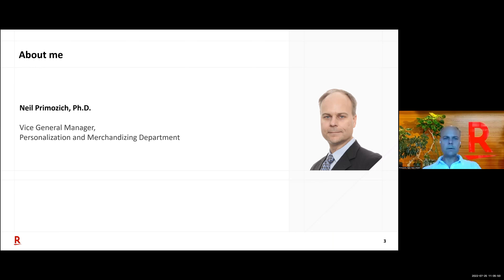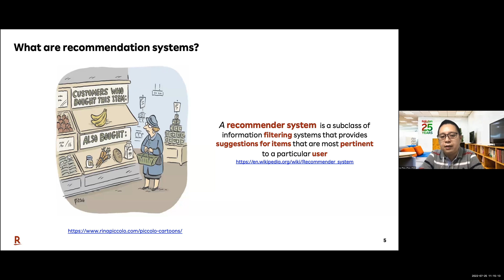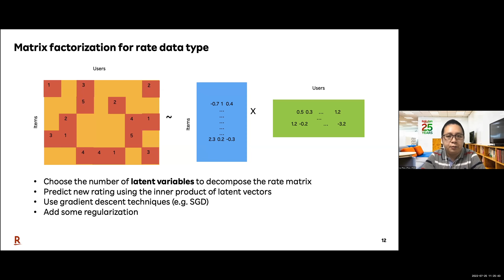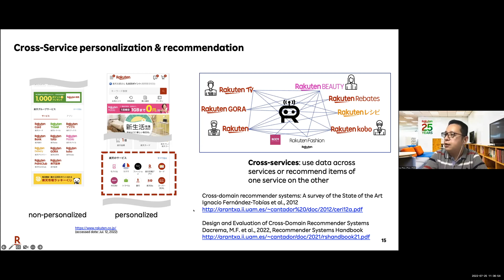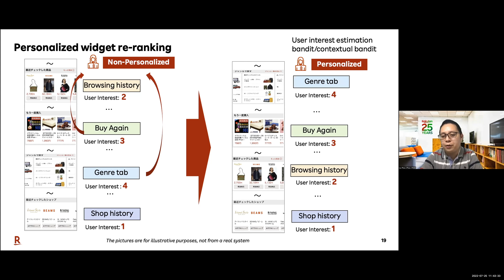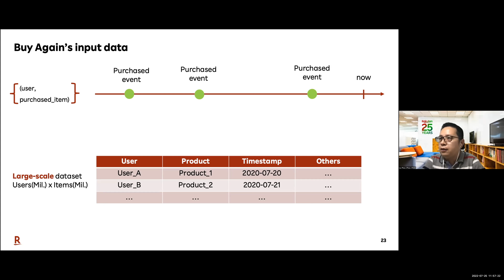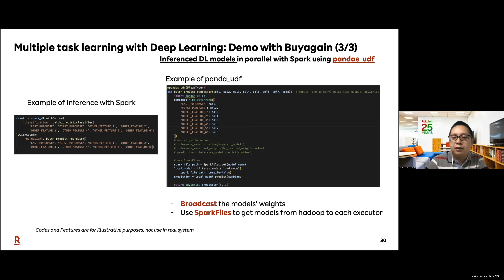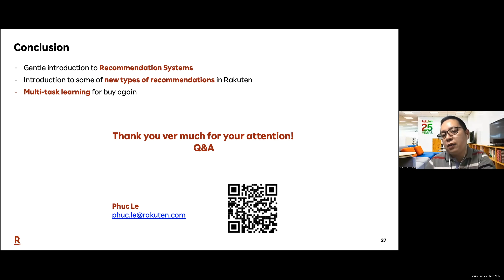AI at Scale in Rakuten’s Recommendation Systems with Phuc Le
Principal Data Science Engineer Phuc Le from Rakuten will talk about how AI/ML is applied at scale in the e-commerce industry. Phuc will give a general introduction about recommendation systems. He will dive into some modern types of recommendations used in Rakuten Group services. He will close his talk by explaining how multi-task learning with deep learning helps to improve buy-again recommendations.

Rakuten is one of Japan’s top e-commerce companies founded in 1997 and provides 70+ different services with 1.6 billion members across the world.

Phuc Le is a Principal Data Science Engineer at AI Product Supervisory Department of Rakuten Group Inc. He got his PhD. from the Tokyo Institute of Technology, Japan in 2012 and his thesis was about Quantum Computation. In 2010, he was awarded the Young Researcher Award from IEEE Computational Intelligence Society, Japan Chapter for his works on extending Image Processing on Quantum Computers. Since 2015, he has worked on various large-scaled recommendation systems for many services both in Japan and abroad of Rakuten Group Inc. He also has several patents on recommendation system domains. Linkedin:

MLT (Machine Learning Tokyo)